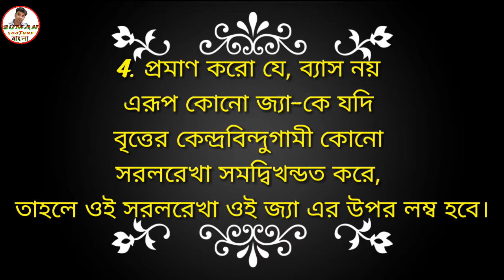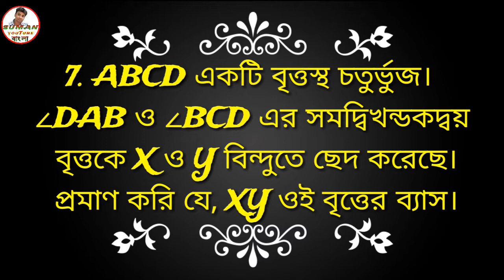মাধ্যমিক গণিত জ্যামিতি সাজেশন 2019Madhamik Mathematic Geometry suggestions.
ধন্যবাদ।।